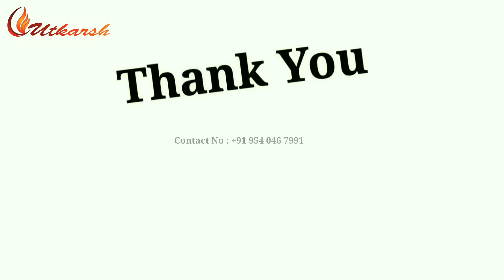Utkarsh SCWG0305-04 Nug-Stone Green & Gold gota patti Material for SareeSuits Dresses & Lehenga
Buy link -